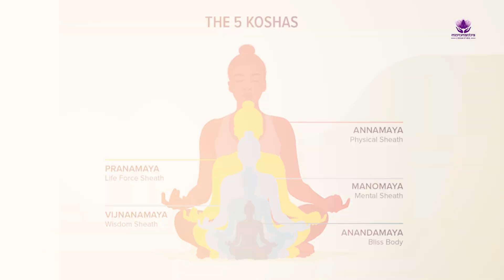प्राणमय कोष (पंच कोष स्तर 2) | Pranamaya Kosha (Pancha Kosha Layer 2): Understanding the Energy Body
Explore the Pranamaya Kosha, the second layer of the Pancha Kosha system in yogic philosophy. This video explains the concept of the energy body, its importance, and its impact on our physical and mental well-being. Learn how pranayama (breath control) and yoga practices can help balance and energize this vital layer. Enhance your journey towards holistic wellness and spiritual growth with this comprehensive guide.

प्राणमय कोष (पंच कोष स्तर 2) के बारे में जानिए और इसके महत्व को समझें। यह वीडियो आपको प्राणमय कोष की अवधारणा, इसके प्रभाव और हमारे शारीरिक एवं मानसिक स्वास्थ्य पर इसके प्रभाव के बारे में बताएगा। जानें कि कैसे प्राणायाम और योग अभ्यास इस महत्वपूर्ण परत को संतुलित और ऊर्जावान बना सकते हैं। समग्र कल्याण और आध्यात्मिक वृद्धि की दिशा में अपनी यात्रा को इस व्यापक गाइड के साथ बेहतर बनाएं।